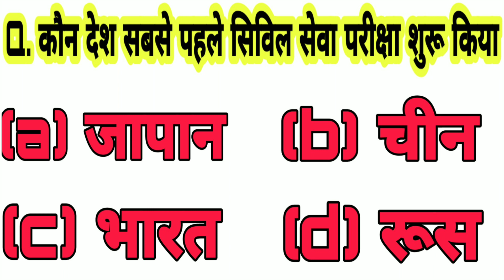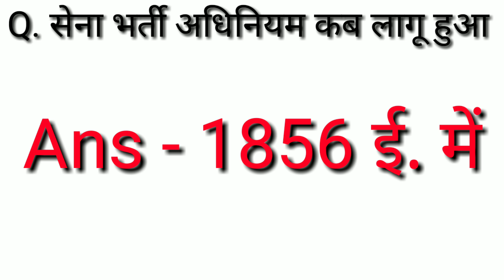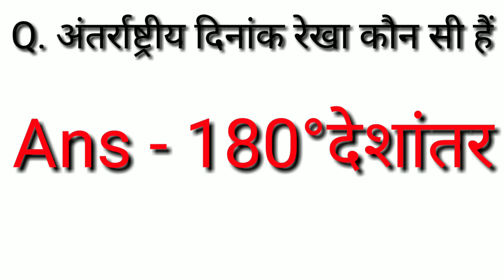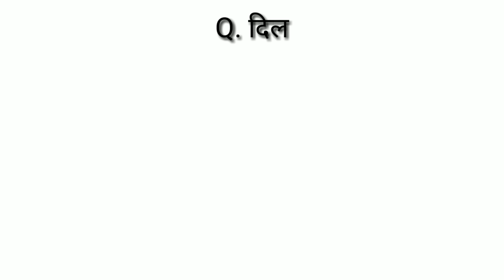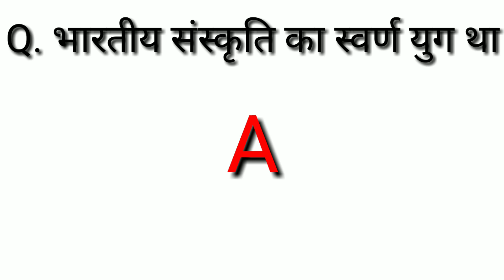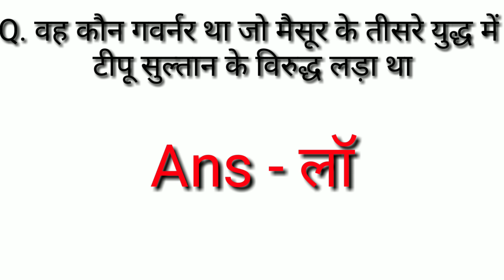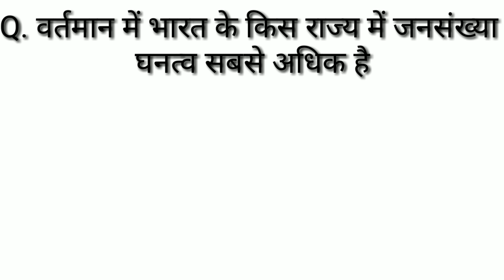GK IN HINDI | RRB NTPC | MTS | SSC GD | POLICE EXM | GROUP-D | UPSC